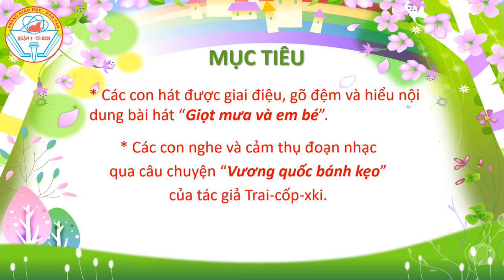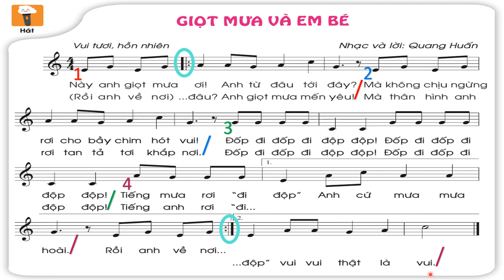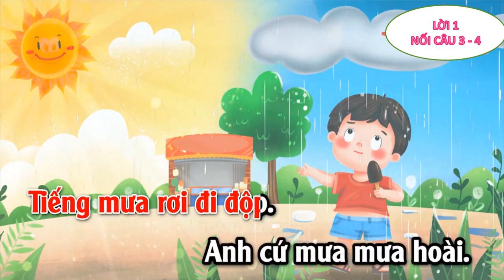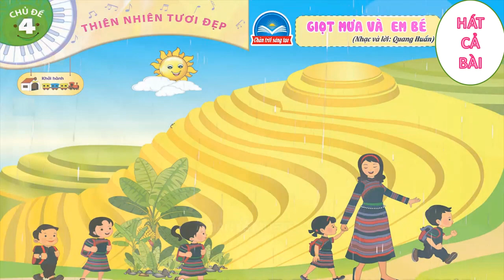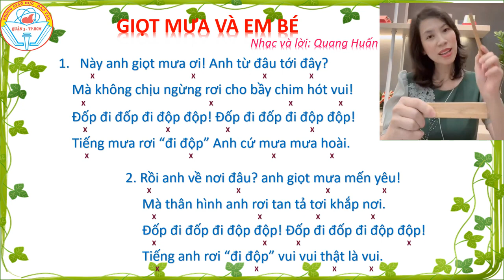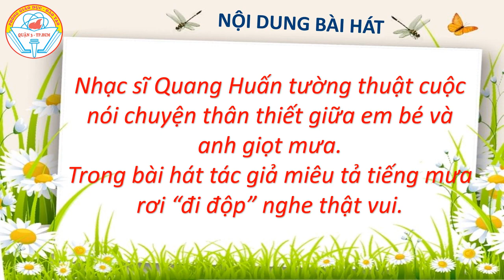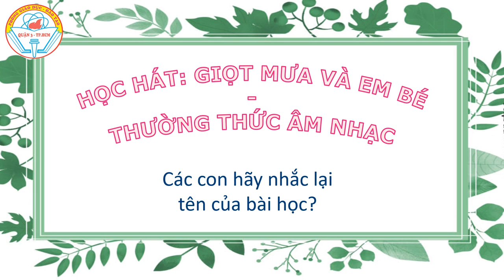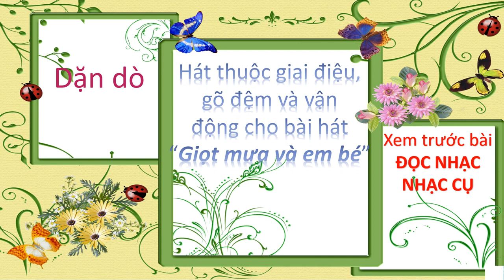Tuần 14 - ÂM NHẠC - GIỌT MƯA VÀ EM BÉ _ THƯỜNG THỨC ÂM NHẠC